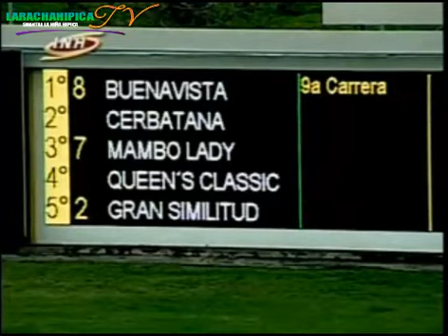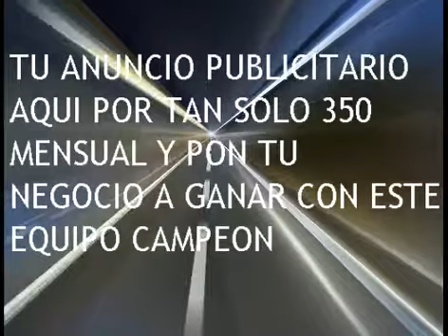TOMA DE FRENTE DE LA 9 CARRERA SABADO 23 DE AGOSTO DEL 2014